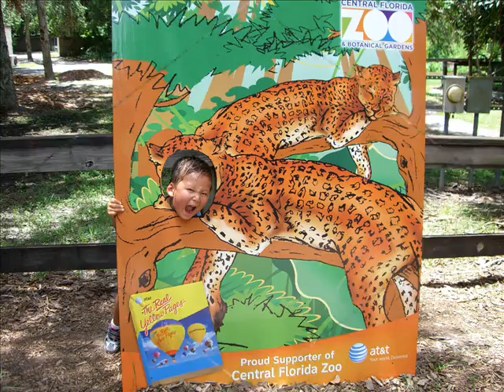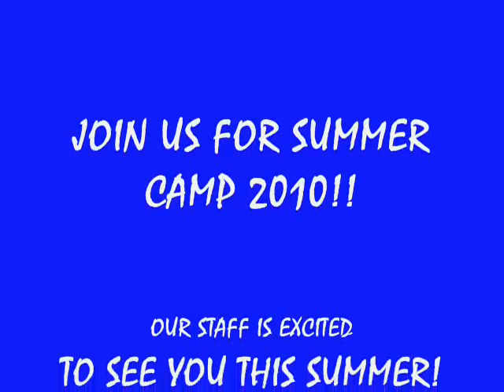ORLANDO MARTIAL ARTS ACADEMY SUMMER CAMP ORLANDO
ORLANDO MARTIAL ARTS ACADEMY
7507 KINGSPOINTE PKWY SUITE 105 ORLANDO FLORIDA 32819